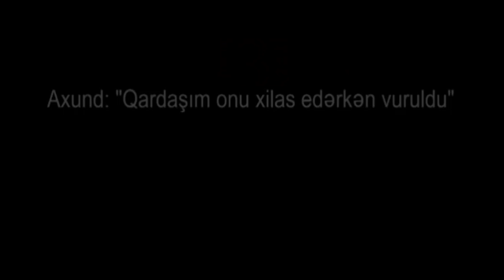Gəncədə bıçaqlanaraq öldürülən polisin qardaşı danışdı- "Elmar Vəliyevlə əlaqəsi yoxdur"- Axund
"Qardaşım onu xilas edərkən vuruldu"-Gəncədə polislə qarşıdurmada öldürülən Nizami rayon Polis idarəsi rəisinin müavini Səməd Abbasovun qardaşı - İmamzadə türbəsinin axundu Hacı Tahir Abbasov qardaşının qətli haqqında danışıb. Axund Gününsəsi.info-ya müsahibəsində qardaşının ölümünün Elmar Vəliyevə qarşı narazılıqla əlaqəsinin olmadığını deyib.

O, bildirib ki, bu olay Azərbaycan dövlətinə qarşı təxribatdır.

Mənbə: gununsesi.info